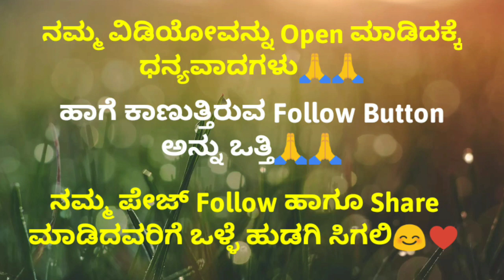Kannada GK Interesting Questions Part-53|| General knowledge Questions 2023 | MasalaQuestion